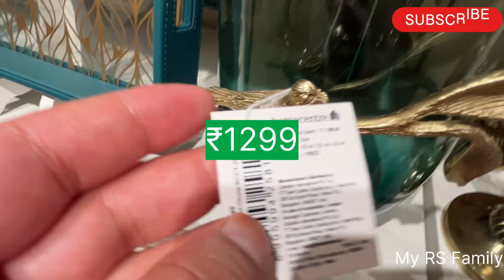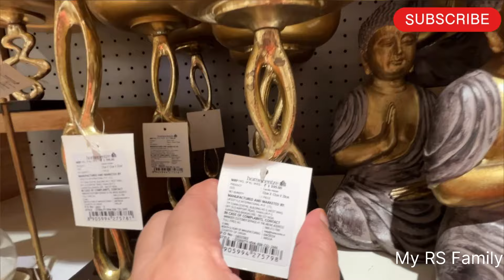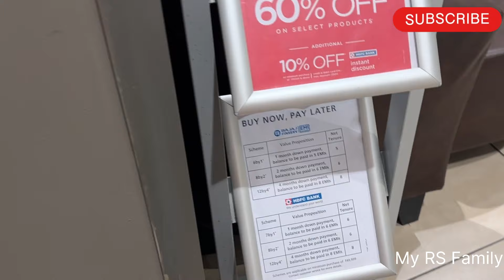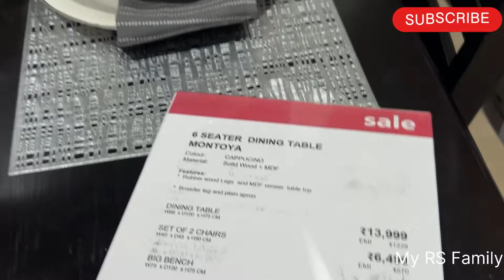Home centre latest collection | Home centre shopping haul | Best shopping place for festive season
Home Centre Tour | Home Centre Shopping Haul| Home Centre Latest Offers|Home Centre|Home Centre Haul

Home Centre new offers 2024/Home Centre2024 latest kitchen finds

ADDRESS:- HOME CENTRE SHOP👇
DLF Mall NOIDA
HOME CENTRE
Plot No - M 03, Sector 18, Noida
201301 (NCR), India. T: 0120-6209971.

your query 👇
Home centre furniture haul
Home centre furniture latest
Home centre furniture sale
Home centre latest offers
New home Centre productsNew home Centre home decorNew home Centre home accessoriesNew home Centre home appliances
HomeCentreHaul or HomeCentreDecor for videos showcasing shopping hauls or home decor ideas using products from Home

Home centre shopping haul| HOME DECOR, KITCHEN ITEMS & FURNITURE |Home centre Tour Latest Collection

home centre furniture tour | home centre tour| home centre haul home centre sale

Latest Tour

Home Center tour | Home Center 50% sale agAndhra Home Center offers

HOME CENTRE NEW ARRIVALS| HOMECENTRE TOUR | HOME CENTRE SHOPPING

private message or email. The content will be
REMOVED within 24 hours
My RS Family

Note : Everything you see in this video is created by the owner i.am Shahnoor kindly, Do not copy any picture OR Video without my permission.

informational purpose. Any information associated with this video should not be considered as a substitute for prescription suggested by beauty, diet and health professionals. Readers and viewers are subjected to use this information on their own risk. This channel doesn't take any responsibility for any harm, side-effects, illness or any health or skin related problems causes due to the use of our content or anything related to this.